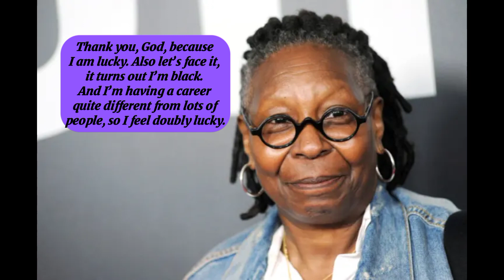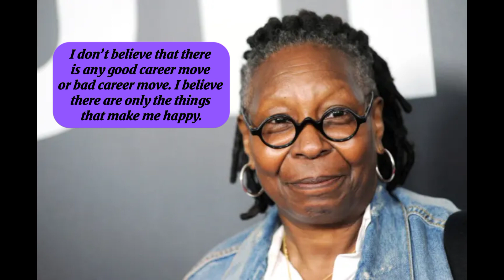Best Quotes * WHOOPI GOLDBERG *||WORK HARD ON YOUR TALENTS AND LUCK WILL FOLLOW YOU!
@abigailquotes bestquotes, best, famousquotes, inspirationquotes, inspiration, lifequotes, life, sucessquotes, sucesslife, simplequotes, motivation, quotes, shorts, short, whoopigoldberg, whoopi, goldberg